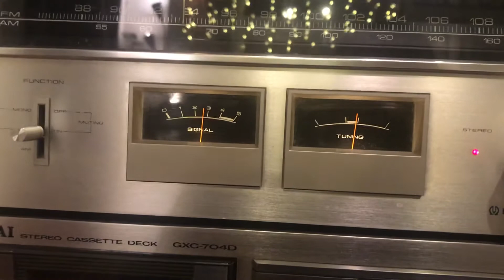Pioneer Tx606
Tuner pioneer 1978